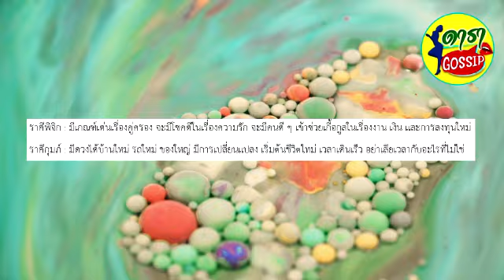อ.ไวท์ ลั่น 4 ราศี ชีวิตเปลี่ยน จากร้ายกลายเป็นดี รับทรัพย์เริ่มต้นชีวิตใหม่